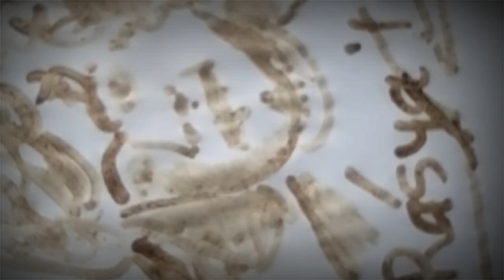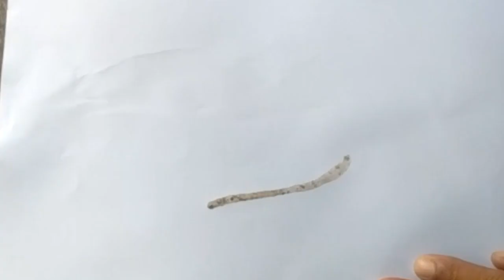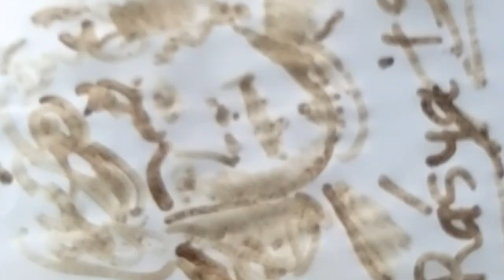Coffee Grounds Draw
Don't waste the remaining coffee.
Every morning coffee is usually left over from coffee, sometimes problematic because it invites a lot of ants.